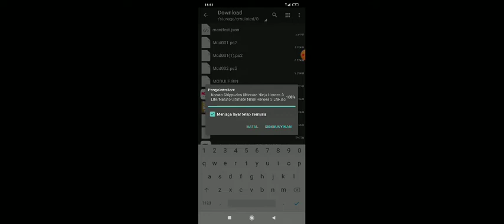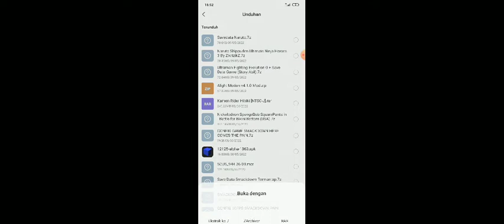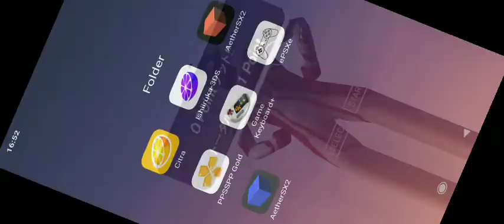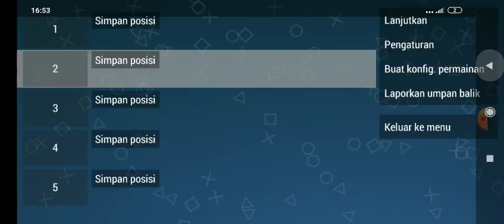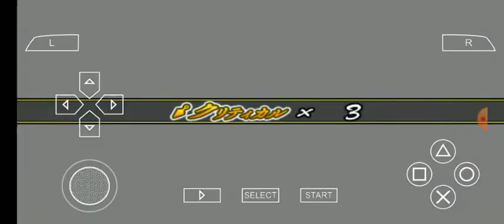download game Naruto accel 3 ukuran kecil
LINK PIN KOMEN